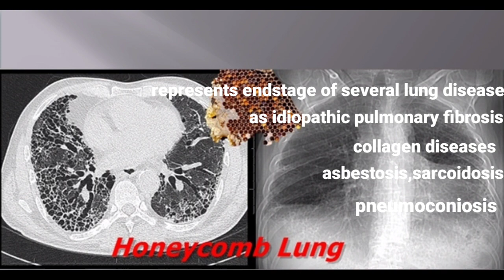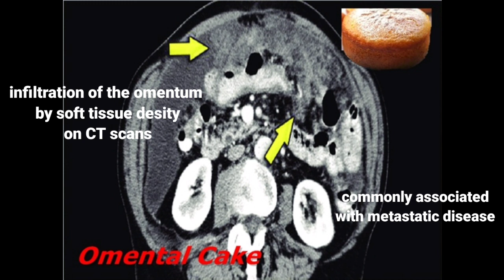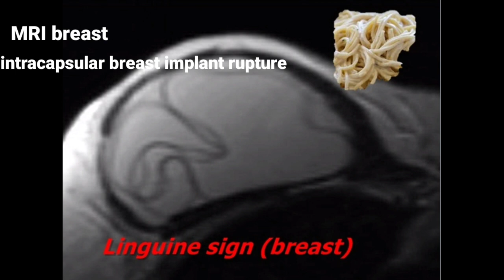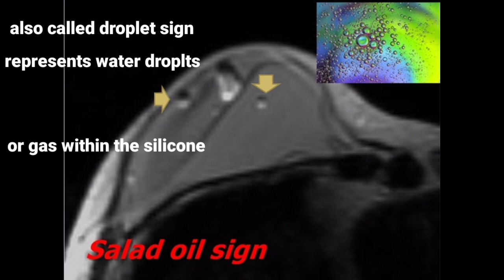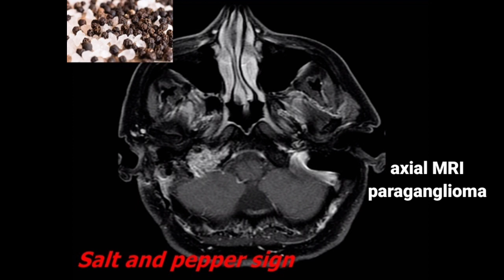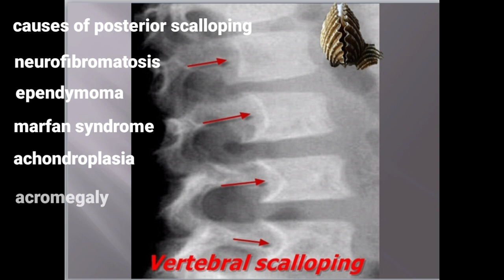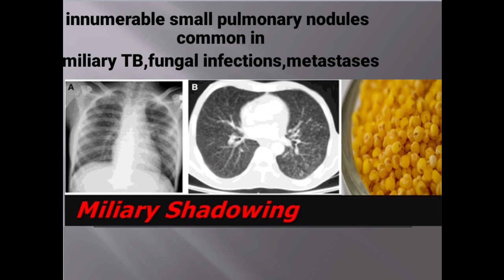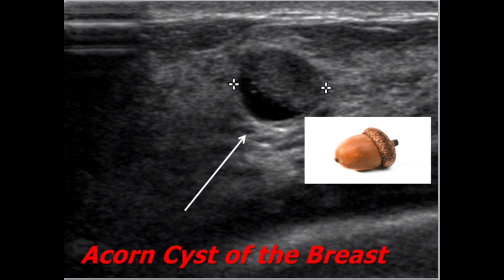food signs in radiology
This video shows most of food signs seen in radiology and brief description of each one